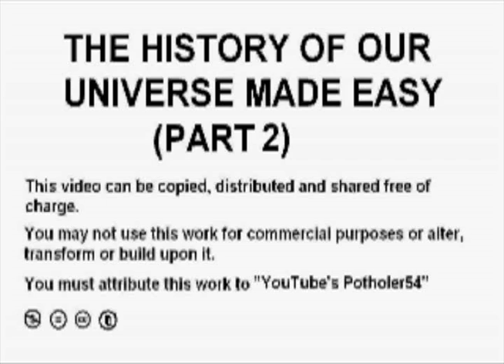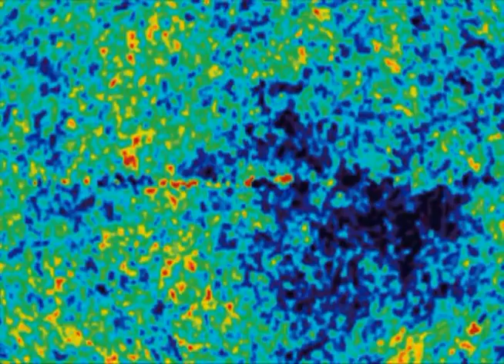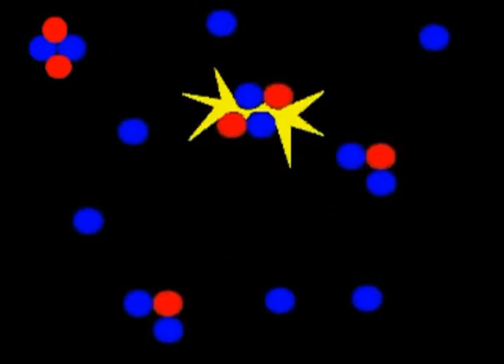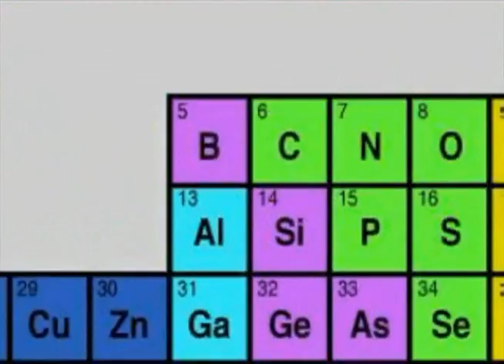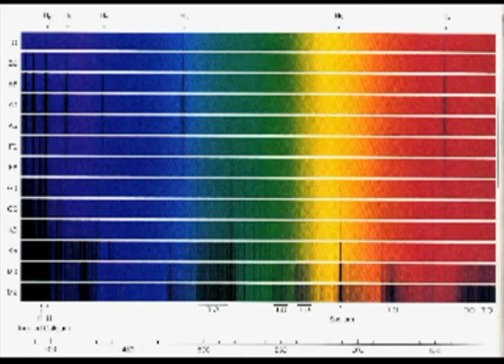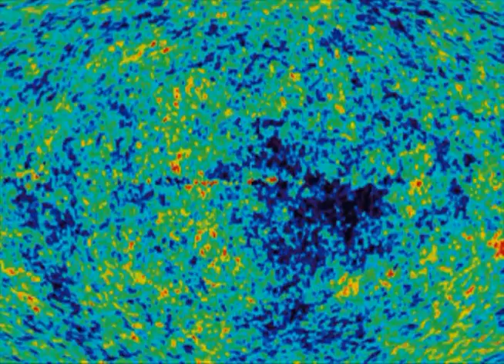2 - The History Of Our Universe Made Easy (Part 2)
This concludes the two parts on the history of the universe, showing how our universe, solar system and planet Earth formed through natural and predictable processes. (Music: Rodrigo's 'Concierto de Aranjuez' adagio -- soloist Kaori Muraji)
Video by potholer54, re-uploaded to show subtitles.